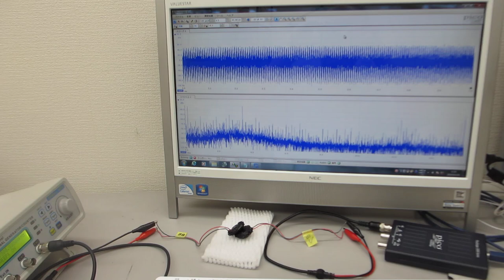超音波プローブ、超音波システムの開発技術（圧電素子の超音波伝搬特性を調整する技術 ultrasonic-labo）